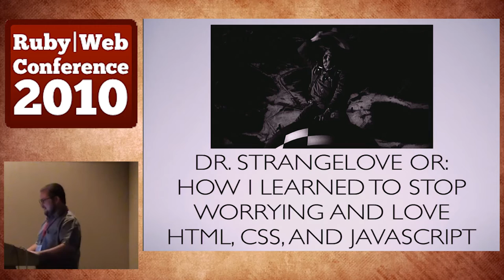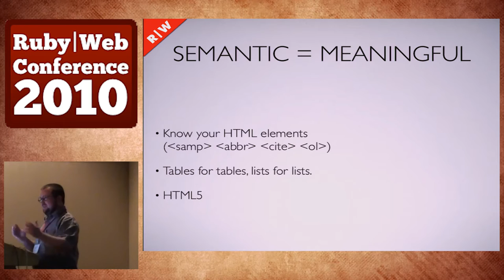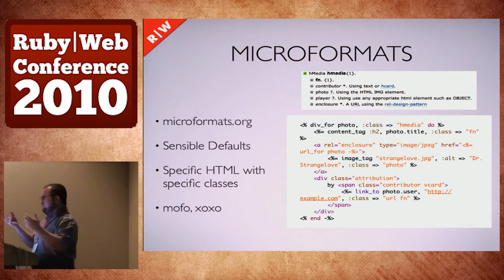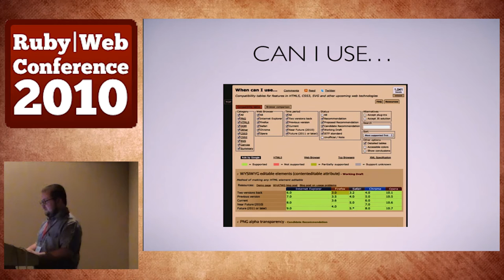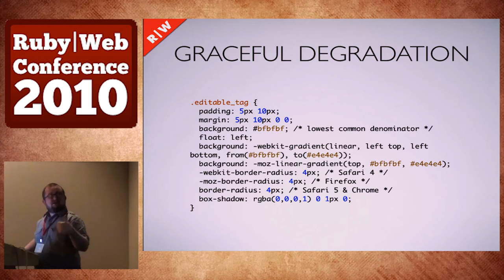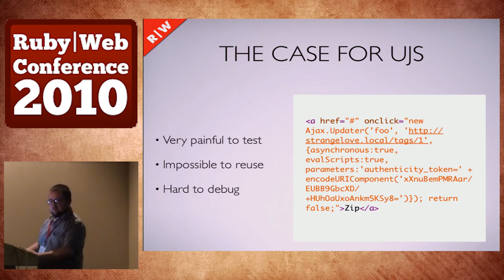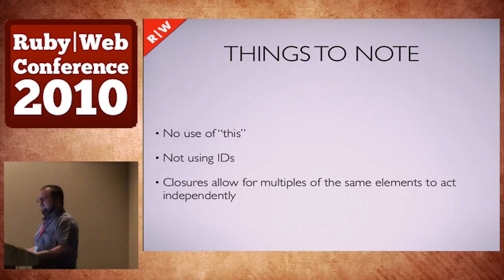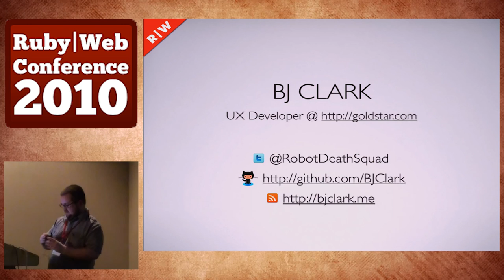Ruby|Web Conference 2010 - Dr. Strangelove or: How I Learned to Stop Worrying and Love HTML, CSS...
By BJ Clark
In this session we'll take a hands on approach to building reusable and scaleable front end code in a Ruby application. We walk through building a modern web application UI using microformats, gracefully degrading CSS3 and Javascript closures and bunch of ruby tools that make it easy to do this. We'll finish up by seeing how the same code can be used throughout an application with little modification.